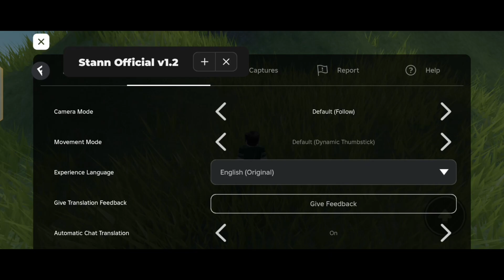FLUXUS EXECUTOR NEW UPDATE 2024 | Latest Update of Fluxus Executor V2.639 | 100% WORKING & SAFE